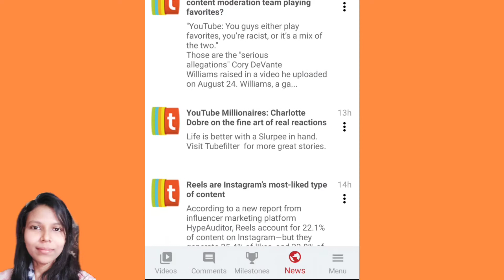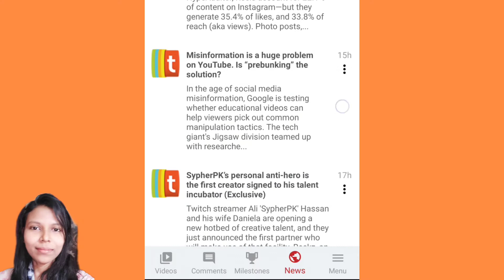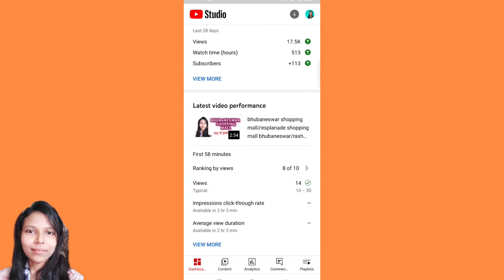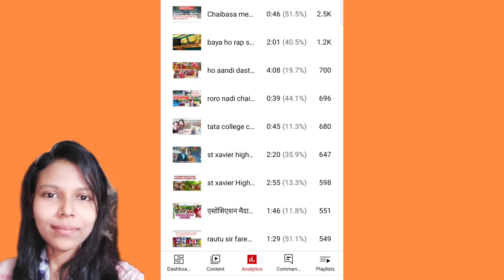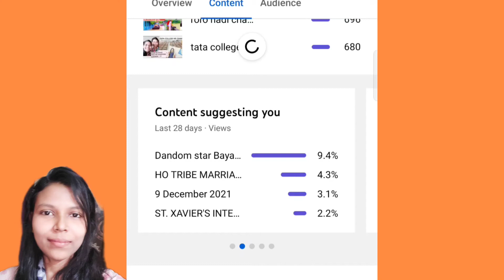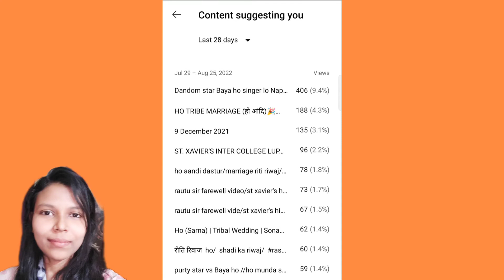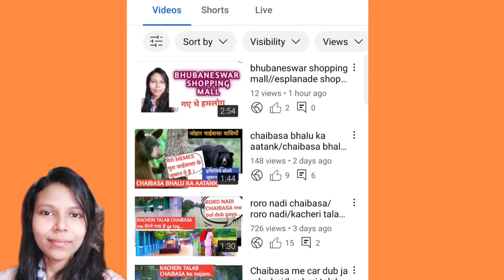yt studio app kaise use kare/tubebuddy kaise use karte ha@RashmiSinku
yt studio app kaise use kare/tubebuddy kaise use karte hain
Hii guys ye mera pehla experience raha hai technology ko review karne me to aapko ye dono application ka review kaise laga comments me bata sakte hai..aur agar aapko lagta hai mai thik thak review karti hun ya batati hun to mereko comments me bata sakte hai aur bhi video banaye bolke..to aap jarur apna raye mujhe comments me batayiye, thank you 😊😍❤️

your query:-

yt studio
yt studio se video kaise upload kare thumbnail
yt studio se video kaise banaye

youtube studio app kaise chalayen
youtube studio kya hai
यूट्यूब स्टूडियो क्या है
yt studio me watch time kaise dekhe 2022

tubebuddy kaise use karte hain 2022

tubebuddy
rashmi sinku
how to use tubebuddy to get views on youtube